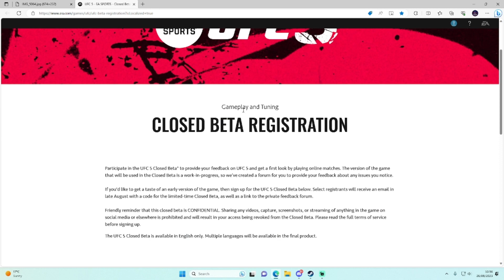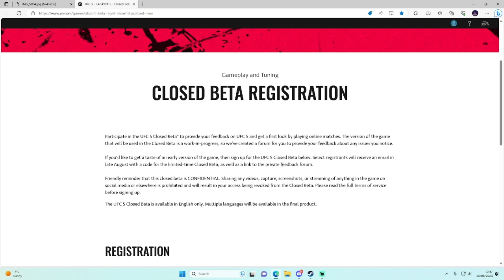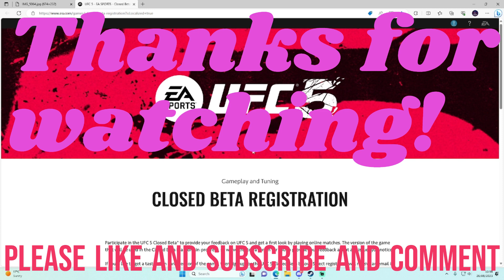showing off UFC5 talking about it what is coming I'm talking about the new updates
UFC 5 UPDATE: Closed Beta Sign Up, Doctor Stoppages, and NEW Damage...